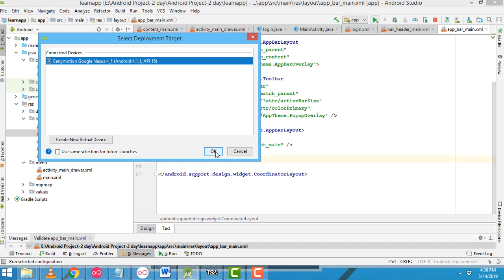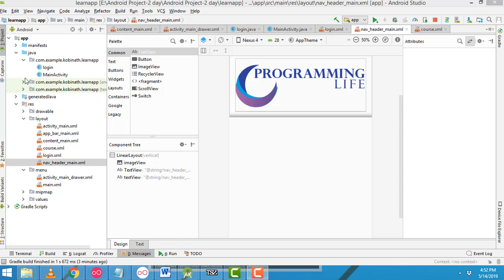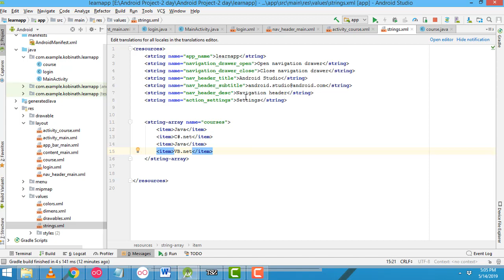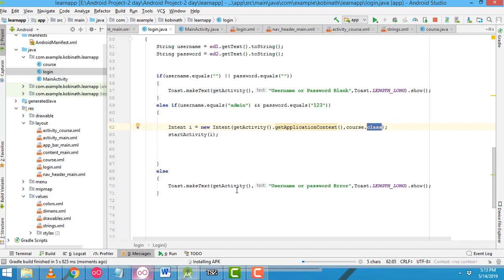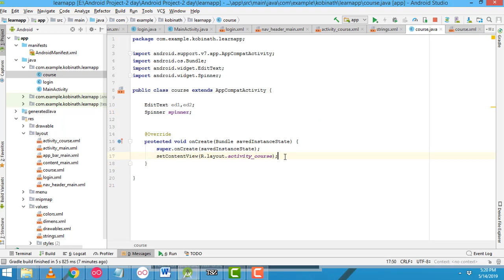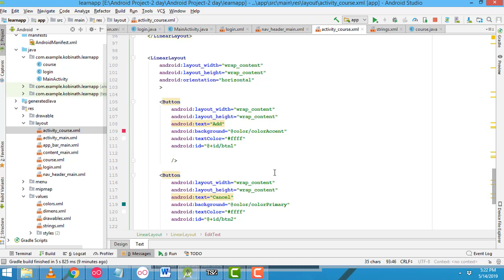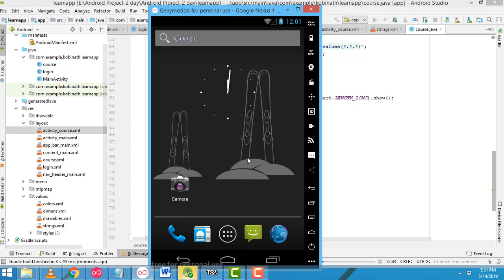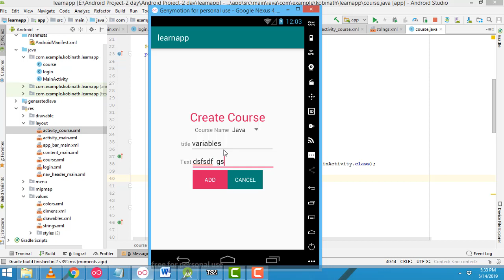How to Make a Learning App Using Android Studio with Sqlite Part 2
android# androidstudio

Project Source Codes Download the Apps on Google Play Store